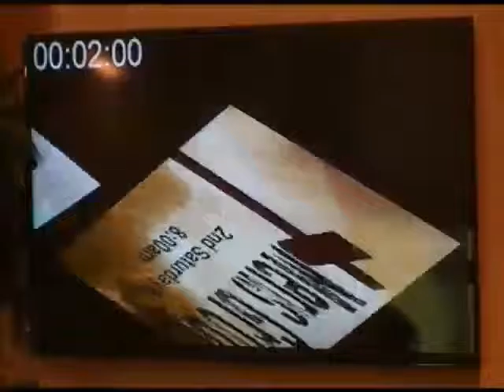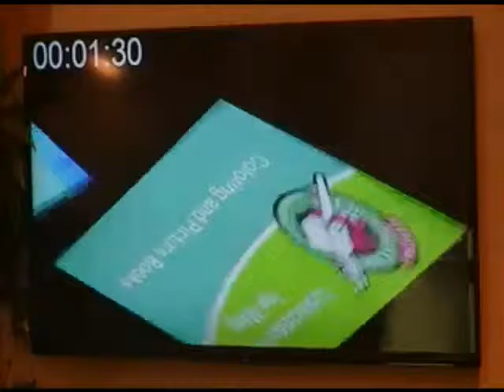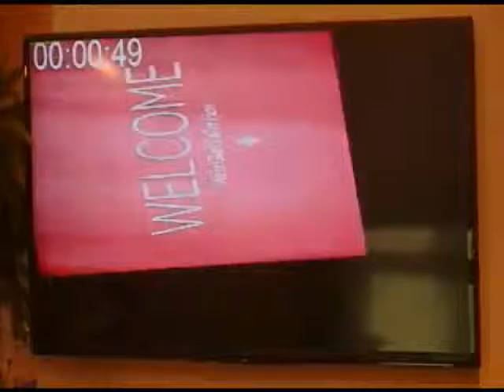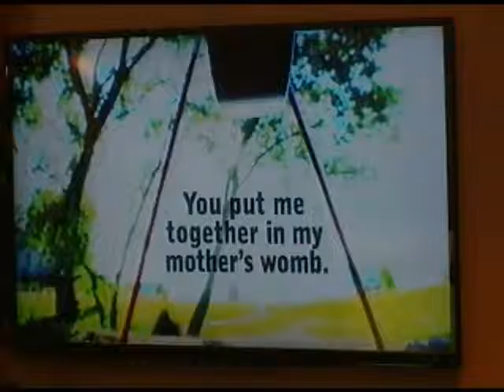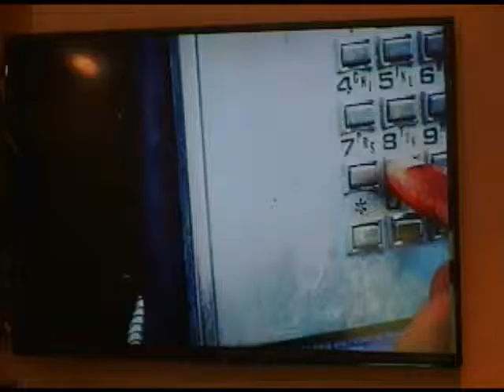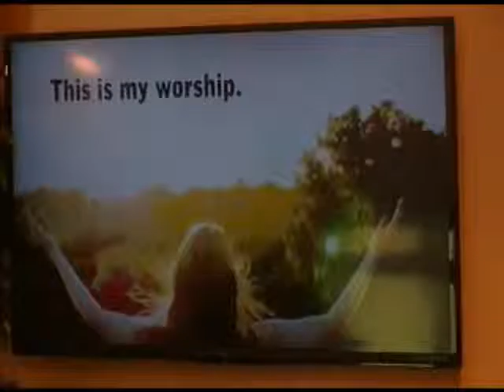May 31, 2015 | 10:30 AM | Pastor Doug Wallin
A How-To Guide To The Christian Life - So this is what pure religion looks like! (James 1)